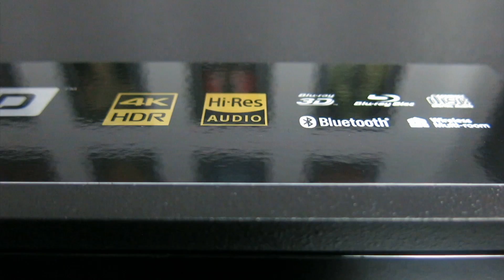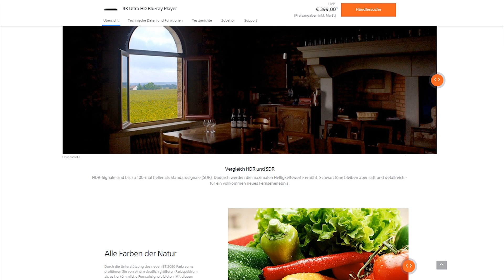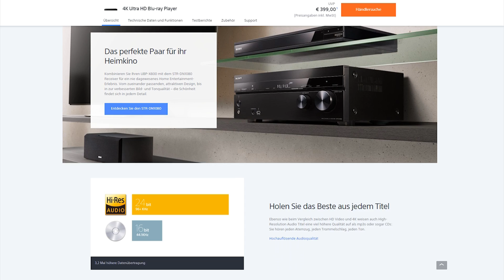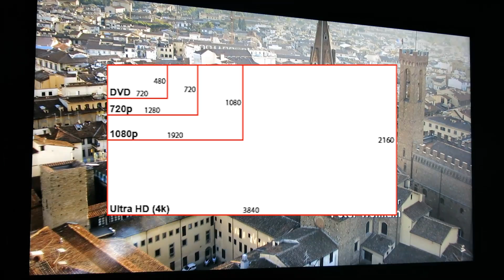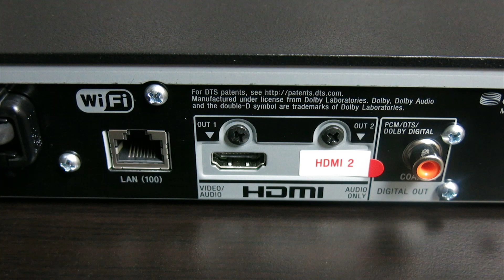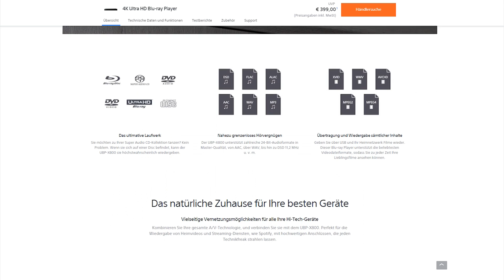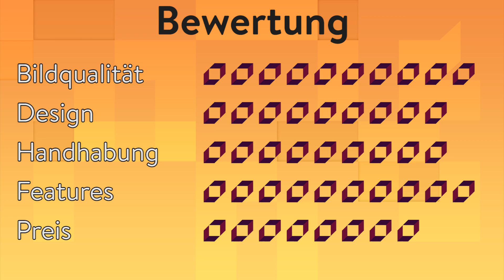Sony UBP X800 Review (deutsch/german) [HD]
Chris hat sich den von Sony bereit gestellten Sony UBP-X800-Blu-ray-Player angeschaut und verrät euch, ob sich der Kauf lohnt.

Der Sony UBP-X800 ist bereits im gut sortierten Fachhandel für rund 400 Euro (Stand Juni 2017) erhältlich.